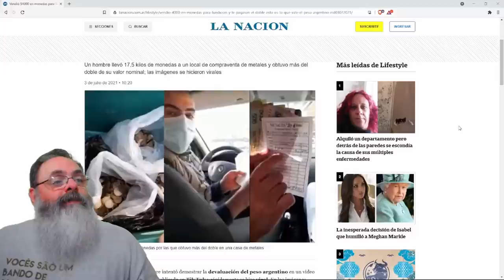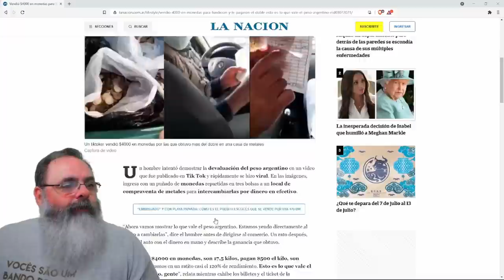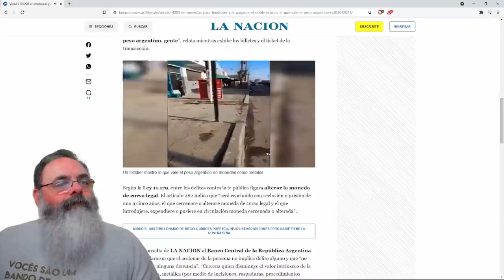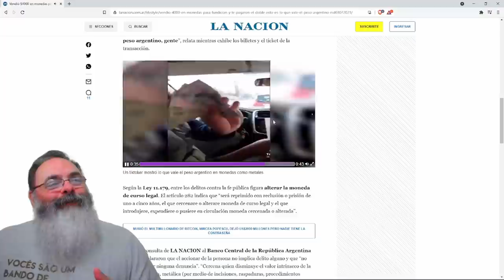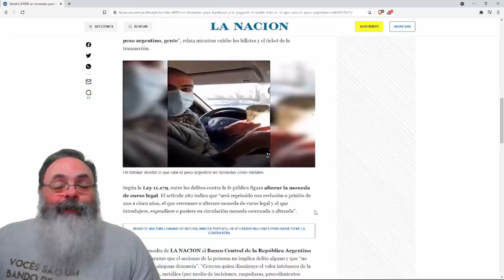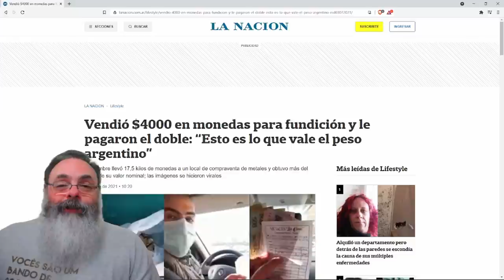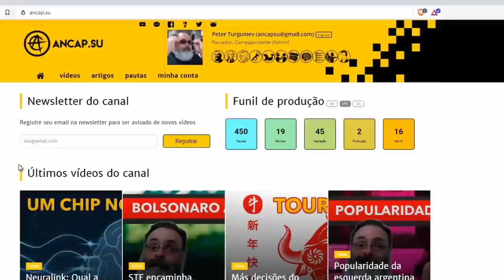Argentinos descobrem que dá pra ganhar dinheiro derretendo moedas